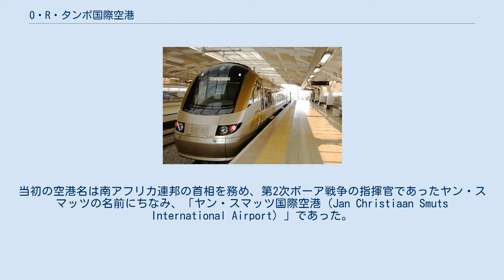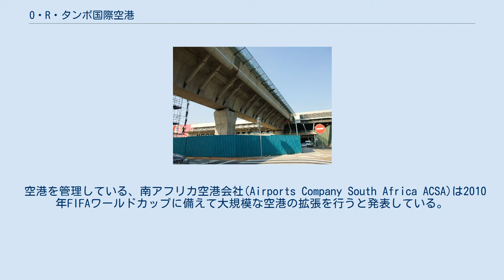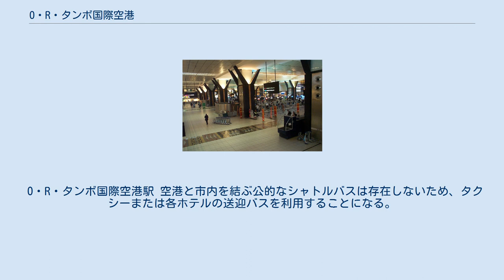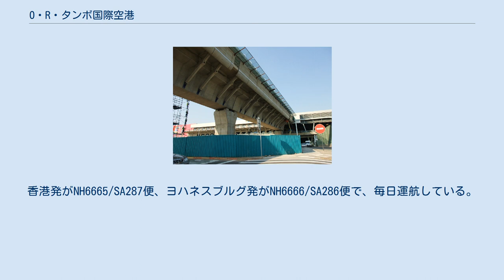O・R・タンボ国際空港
ヤン・スマッツ
地図 O・R・タンボ国際空港（O・R・タンボこくさいくうこう、英語: O.R. Tambo International Airport)は、南アフリカ共和国ハウテン州エクルレニ都市圏にある国際空港である。 2006年、ヨハネスブルグ国際空港（Johannesburg International Airport）から改称した。
 ヨハネスブルグ近郊に所在する。
年間旅客人員数はアフリカの空港で最多の19,440,000人で、南アフリカ最大の航空会社である南アフリカ航空を筆頭に国内の航空会社の多くがハブ空港としている。
 それまでヨハネスブルグ周辺の主要空港であったランド空港や欧州便を取り扱っていたパルミエトフォンテーン国際空港に代わり、1952年にイーストランド、ケンプトンパークに開業した。
当初の空港名は南アフリカ連邦の首相を務め、第2次ボーア戦争の指揮官であったヤン・スマッツの名前にちなみ、「ヤン・スマッツ国際空港（Jan Christiaan Smuts International Airport）」であった。
 最初のフライトは、イギリスのヒースロー空港から英国海外航空のデ・ハビランド DH.106 コメット によって行われた。
 1970年代に入るとコンコルドのテスト空港として利用され、航空機が高高度で離着陸する時どう機能するか明らかにした。
 しかし1980年代に入り、アパルトヘイト政策への国際的批判の高まりにより、国際連合が経済制裁を決定した。
それに伴い航空会社の多くは南アフリカ発着便の就航をやめなければならなかった。
南アフリカ航空などは欧州方面へ向かうフライトなどで安全上の問題やアフリカ諸国からの上空飛行の拒否などでアフリカ大陸上空を飛行することが出来ず一旦大西洋側などの洋上へ出るなどアフリカの膨らみを遠回して飛行をしなければならず、当時長距離飛行に優れたボーイング747-SPが良く使われていた。
 1996年にカイロ国際空港の旅客人員を超えた。
2006年3月までに当空港は既に1610万人の旅客を取り扱い2005年の同時期に比べ11%増加している。
 FIFAワールドカップ南アフリカ大会が開催される2010年までには2100万人になることが予想されている。
2006年11月26日にはA380がアフリカ大陸にある空港としては初めて飛来した。
これは、南極を通過しシドニーへ向かう途中の試験飛行で寄港したものである。
 1994年、アパルトヘイト撤廃後の総選挙を経て発足した新政府は、政治家氏名を空港名に付けないことを表明した。
そのため「ヤン・スマッツ国際空港」を「ヨハネスブルグ国際空港」に変更した。
 しかし2005年後半頃、「ヨハネスブルグ国際空港」からアパルトヘイト闘争の英雄であるオリバー・タンボの氏名をとり、「オリバー・タンボ国際空港」に変更することが提案された。
2006年6月30日に公布され、 新しいサインなども整い2006年10月27日に名称変更が実施されることとなったが、名称変更には多額の費用が掛かることや以前政府が表明した政治家の名前を空港に使用しないこととの矛盾に関して 批判的であった。
 2011年に、スカイトラックス社が実施する空港部門の評価でアフリカ空港部門で1位になった。
 高度が約1,700mあり空気が平地より薄くなっている。
それにより航空機の性能にも影響がある。
例えば、ヨハネスブルグからワシントンD.C.までエアバスA340-600で運航する場合、燃料を満タンにすると重くなりすぎ、当空港からは離陸できないため、燃料補給のためにダカール・レオポール・セダール・サンゴール国際空港に寄港しなければならない。
これは、高地で空気が薄くなることで翼にかかる揚力が低下し、最大離陸重量かそれに近い状態での安全な離陸は航空機の設計上不可能だからである。
これとは対照的に、ワシントン・ダレス国際空港から戻ってくるフライトでは出発地が低地（標高95m）なので航空機の性能を生かし、直行便で14時間である。
南アフリカ航空は現在、西アフリカの市場を考慮しアメリカ合衆国に出入りする、幾らかの便をセネガルのダカール経由で行っている。
南北方向の2本の平行滑走路と、使用されなくなった交差する滑走路がある。
西滑走路03L/21Rは4400m以上あり世界の国際空港に存在する滑走路の中では長い滑走路のうちの一つである。
当空港の高度が高く薄い空...